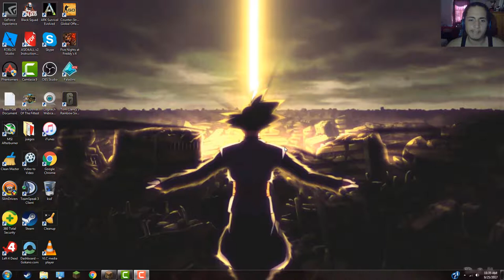casi mi mejor partidas y pasa esto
gracias amigos por estar hay y ver mi videos porfavor  meta 5 like esta video lo he intentado editar lo mejor posible espero que les guste